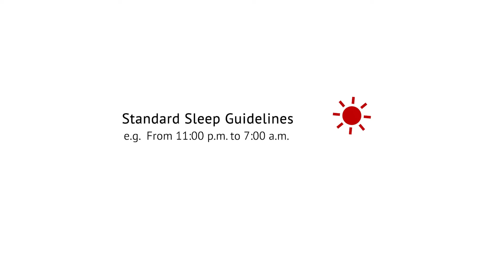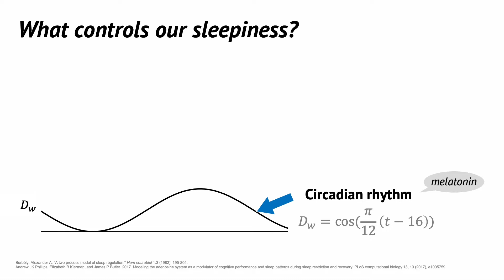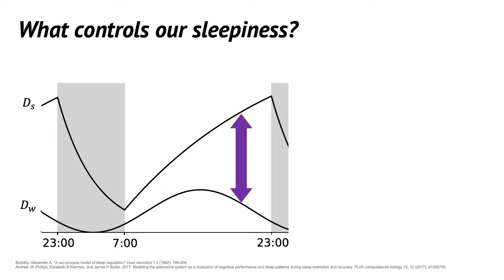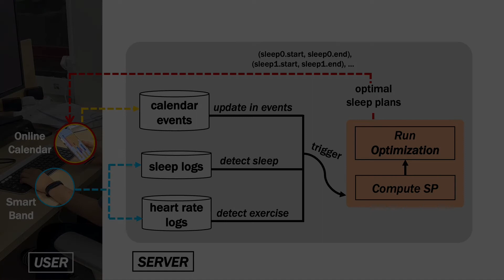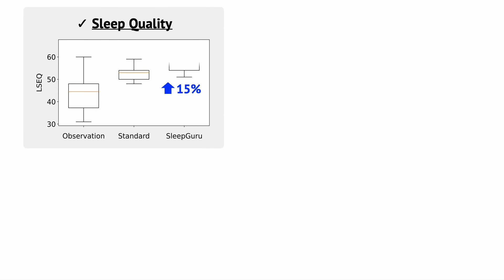SleepGuru: Personalized Sleep Planning System for Real-life Actionability and Negotiability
Published in ACM UIST 2022

Widely-accepted sleep guidelines advise regular bedtimes and sleep hygiene. An individual's adherence is often viewed as a matter of self-regulation and anti-procrastination. We pose a question from a different perspective: What if it comes to a matter of one's social or professional duty that mandates irregular daily life, making it incompatible with the premise of standard guidelines?

We propose SleepGuru, an individually actionable sleep planning system featuring one's real-life compatibility and extended forecast. Adopting theories on sleep physiology, SleepGuru builds a personalized predictor on the progression of the user's sleep pressure over a course of upcoming schedules and past activities sourced from her online calendar and wearable fitness tracker. Then, SleepGuru service provides individually actionable multi-day sleep schedules which respect the user's inevitable real-life irregularities while regulating her week-long sleep pressure. We elaborate on the underlying physiological principles and mathematical models, followed by 3-stage study and deployment.

We develop a mobile user interface providing individual predictions and adjustability backed by cloud-side optimization. We deploy SleepGuru in-the-wild to 20 users for 8 weeks, where we found positive effects of SleepGuru in sleep quality, compliance rate, sleep efficiency, alertness, long-term followability, and so on.

U.S. patent pending. Application number: 17/886446. Application date: 11-AUG-2022